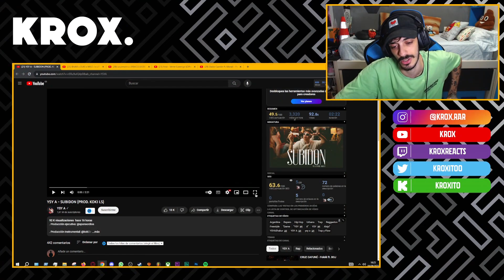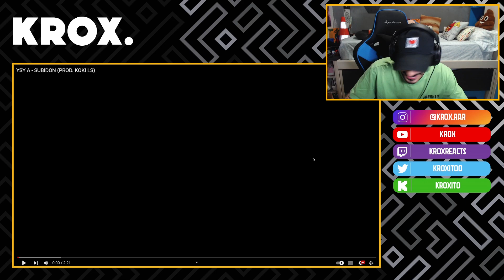REACCIÓN a YSY A - SUBIDON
MI CANCIÓN

MI PC:

Caja: Cooler Master MasterBox Q300P
Refrigeración: NZXT Kraken X52 240mm
Procesador: Intel Core i7-9700k
RAM: Corsair Vengeance LPX DDR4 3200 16GB
PLACA: Asus Prime B365M-A
FUENTE: Corsair RM850X V2 850W 80 Plus Gold Modular
GPU: MSI GeForce RTX 2060 Ventus OC 6GB